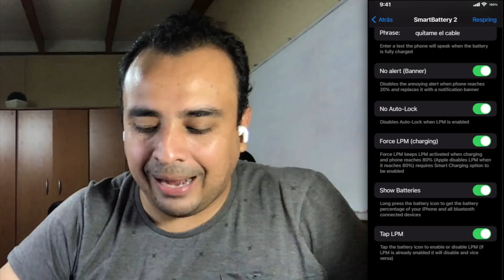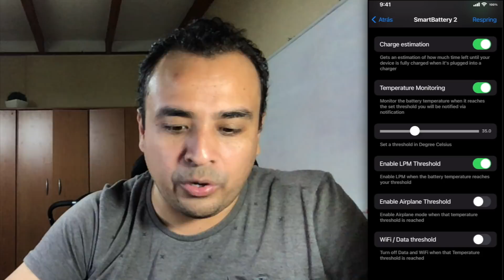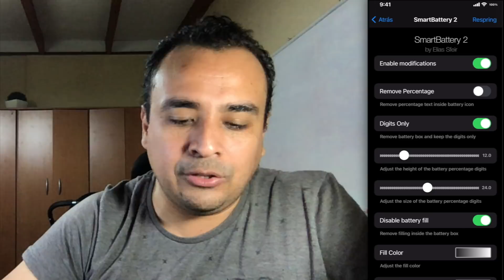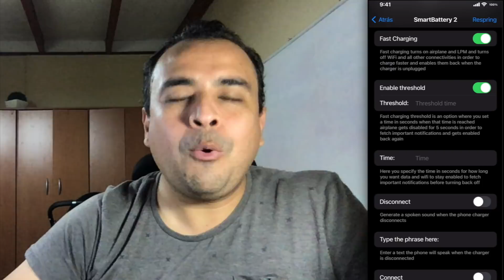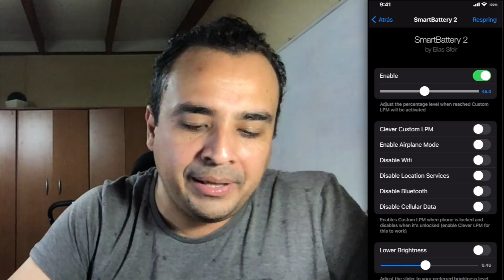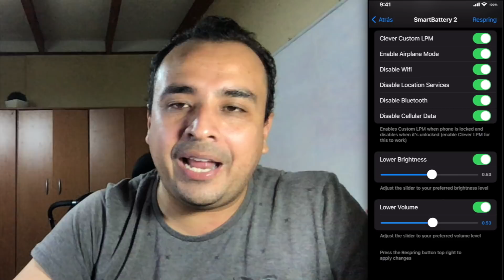📦 ¡TU JAILBREAK SIN PROBLEMAS DE BATERÍA! (SmartBattery 2)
⚙️ Prueba este programa para reparar problemas en iOS ) cuando tengas problemas con tu Jailbreak como quedar estancando en el logo de Apple, pantalla negra, modo Recuperación, entre otros.